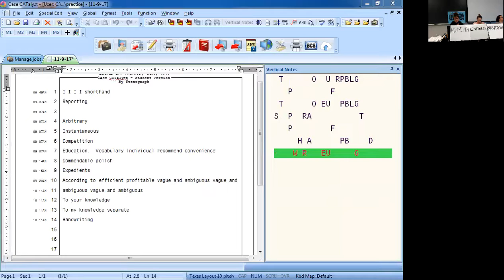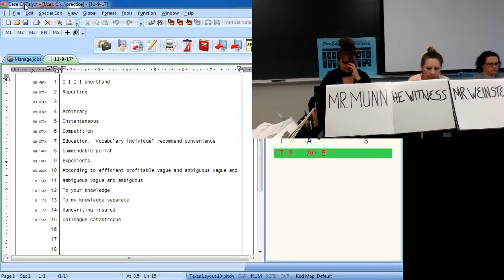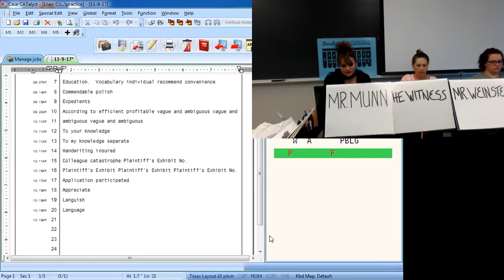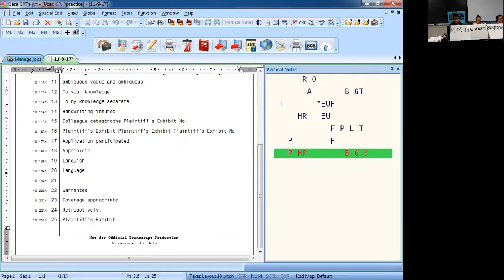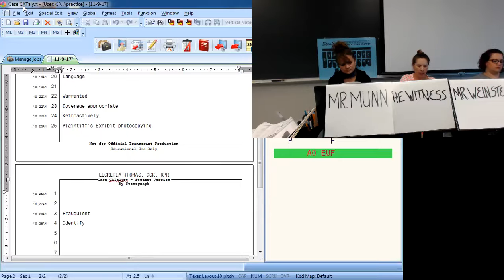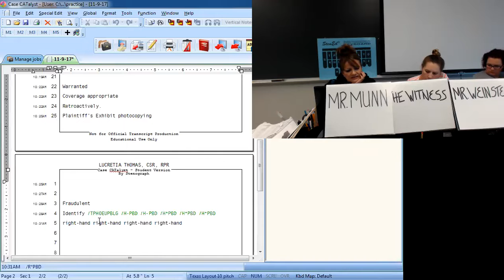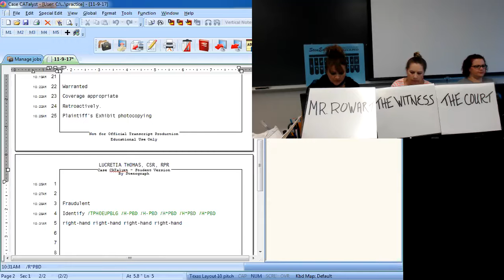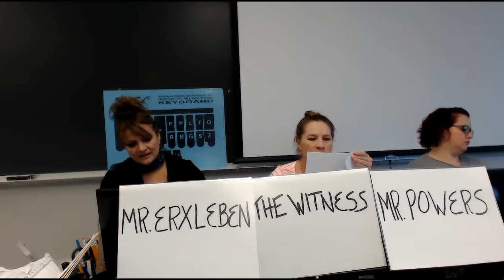Accelerated 11 9 17 MV SB & Tests